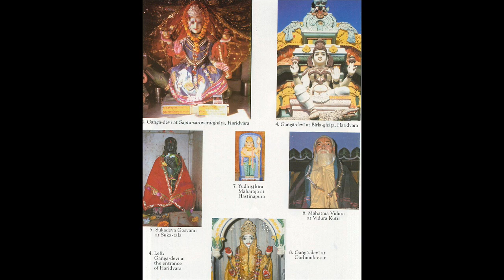Srimad-Bhagavatam 07.12 - The Perfect Society - Four Spiritual Classes